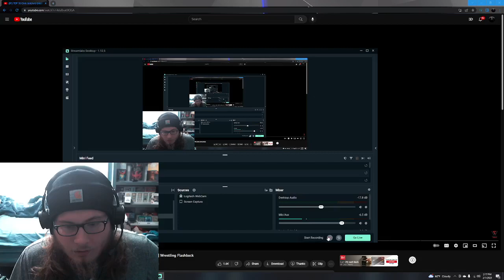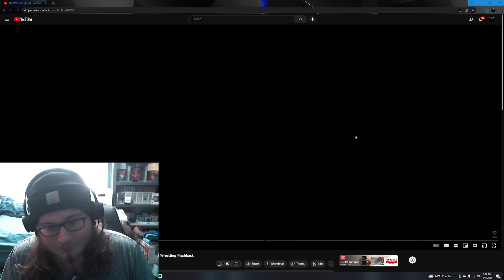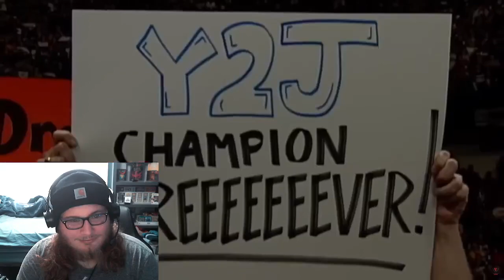REACTION | TOP 10 Chris Jericho's Greatest Catchphrases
What's going on guys TheGrayKing22 here with a WWE Reaction Video if you want more content like this let me know down below